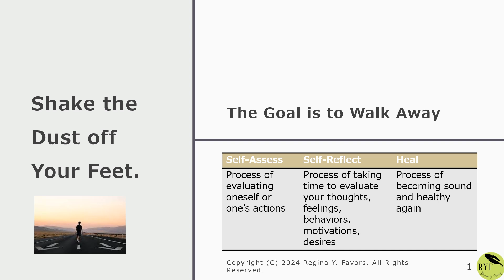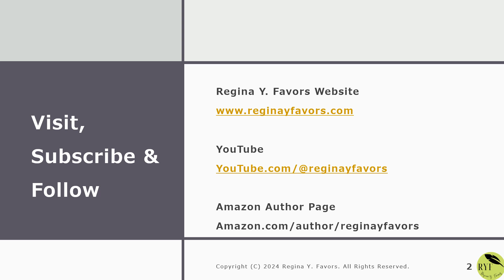Shake the Dust off Your Feet: The Goal is to Walk Away (Conclusion)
Shake the Dust off Your Feet is a new series.

The full series explores why it is important to realize when people are provoking a response and how to set boundaries. The video series is based on the scripture Matthew 10:14: “If any place will not welcome you, or listen to you, shake the dust off your feet.”

The following topics are explored in the full video and individual videos:

Shake the Dust off Your Feet: The Goal is to Walk Away

The subtitles are included in each video.

Thank you for visiting the channel and for watching. Have a great one.

YouTube.com/@reginayfavors
Amazon Author Page
Amazon.com/author/reginayfavors